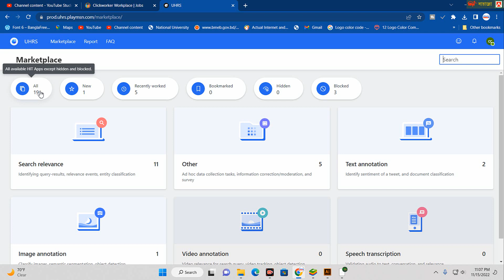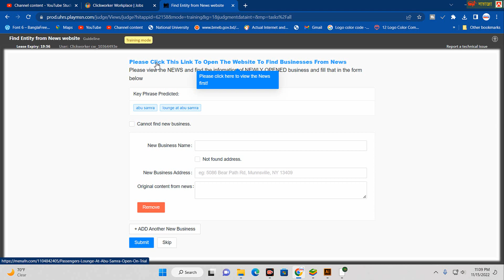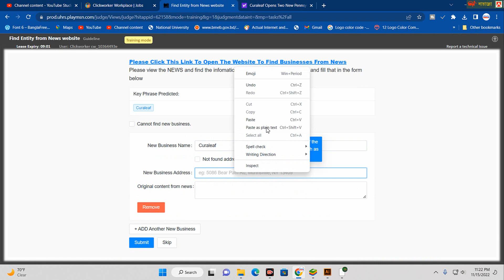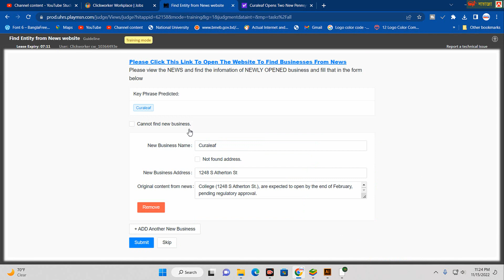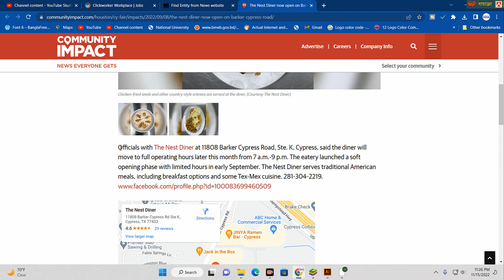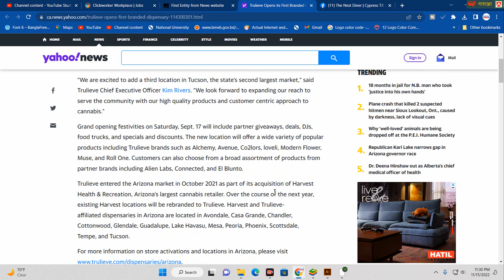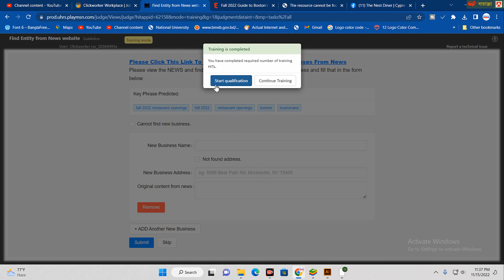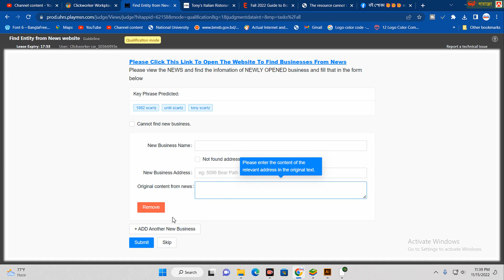find entity from news website || find entity from news website uhrs || uhrs qualification test